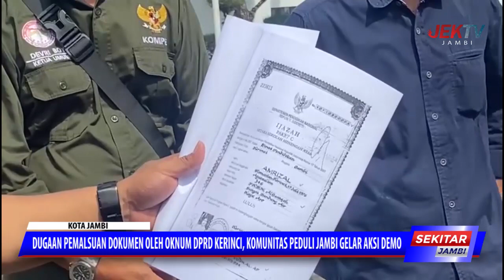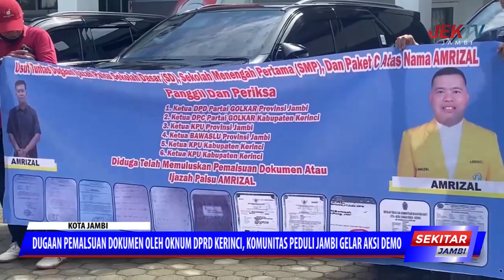DUGAAN PEMALSUAN DOKUMEN OLEH OKNUM DPRD KERINCI,KOMUNITAS PEDULI JAMBI GELAR AKSI DEMO